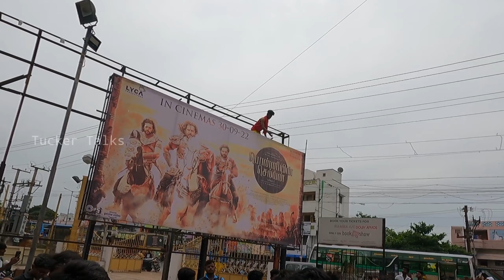💥Ponniyin selvan FDFS Review|Tucker Talks|Tamil